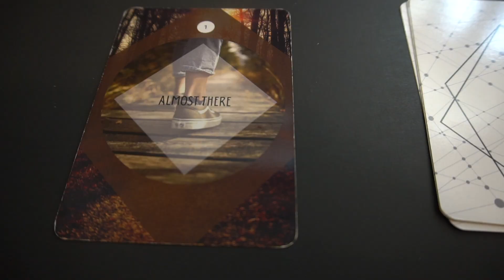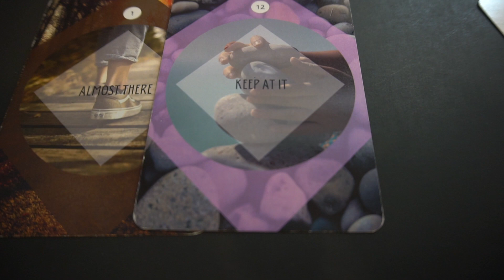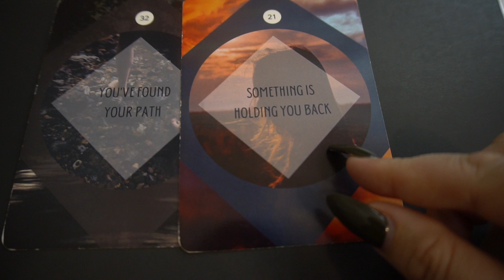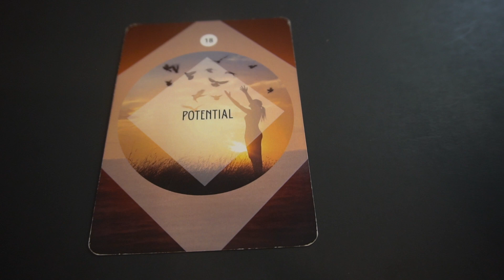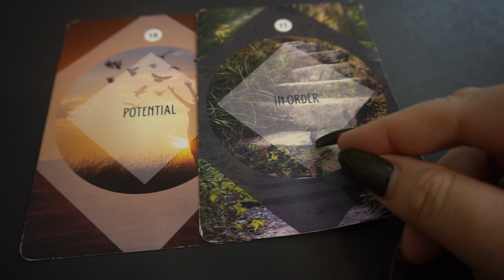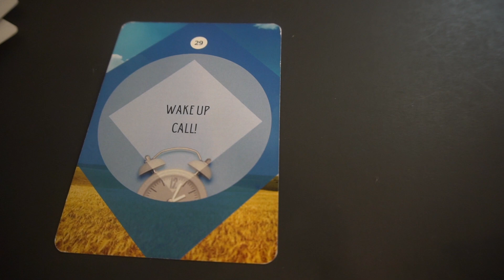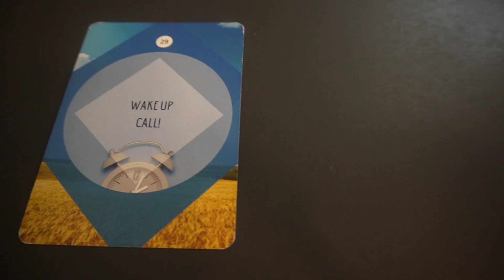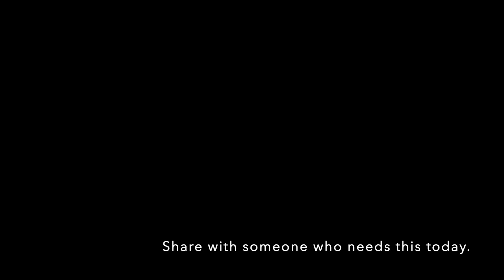The Message You SO Need To Hear Right Now 🌙💜 Mini Movies ✨🔮 Timeless Pick A Card Reading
Welcome to a Timeless Pick A Card Reading like no other you've seen before. Choose your stack and receive the message you so need to hear right now.

Timestaps
Stack One - Amethyst: 01:12
Stack Two - Aqua Aura Quartz: 08:44
Stack Three - Citrine: 16:40
Stack Four - Amazonite: 26:06

Making these short videos for each stack was really inspiring for me. Let me know what you think!

Featured cards are from the Psychic Predictions Oracle Deck. You can get yours at TanaNewberry.com.